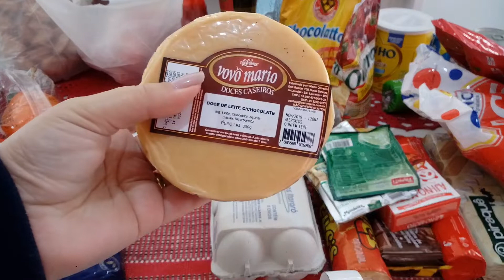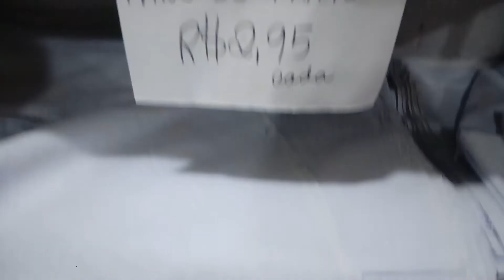Supermercado e correria!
Vigo Vídeo: Ana Di Marqui DIY (ID: 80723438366  )